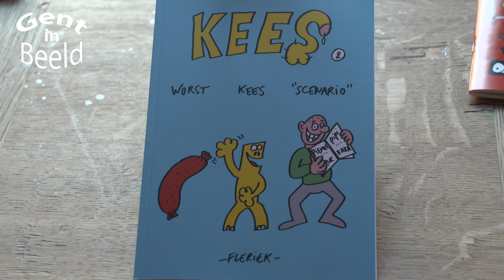Cartoons van Mark Flerick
Mark Flerick, cartoon tekenaar, een eigen kijk op de wereld, met potlood en pen, ongezouten uw mening weergeven. Heet van de naald op de actualiteit van de dag. De inspiratie halend uit het nieuws van de dag. Cartoons tekenen is een kunst, met doordachte figuren.
Momenteel hangen er cartoons in het bruine café: tFloeren Foefke, gelegen in de Molenaarsstraat 3 te Gent